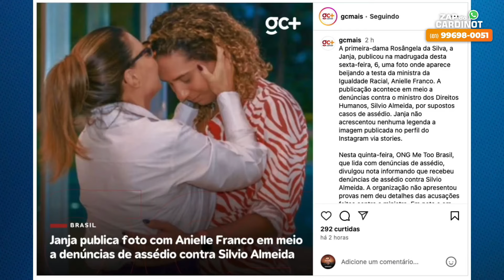Assédio no Ministério dos Direitos Humanos - Cortes de CARDINOT AO VIVO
Silvio Almeida foi exonerado após denúncias de assédio no Ministérios dos Direitos Humanos. Cardinot comentou sobre o caso.

Trecho transmitido no dia 09/09/2024.

De segunda-feira a quinta-feira, ao MEIO-DIA, Cardinot apresenta seu programa com notícias sem enrolação e entrevistas caprichadas. Não perca viu?